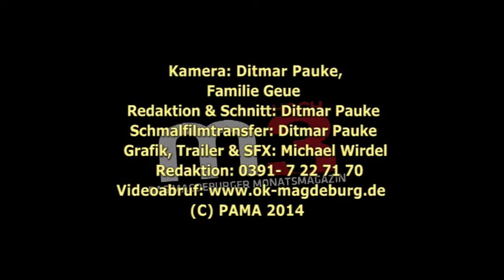Ausflug in die Börde in den 60er Jahren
Zum Schluß haben wir wieder einen kleinen historischen Leckerbissen für Sie. Begleiten Sie uns auf einen kleinen Ausflug mit der Bahn in die Börde -- vor rund 50 Jahren. Film ab.